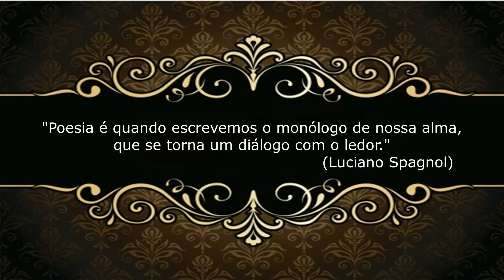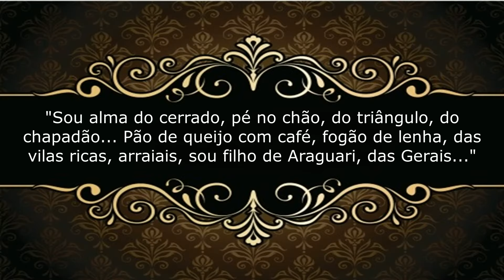Céu de Brasília ... © Luciano Spagnol (poeta do cerrado)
Céu de Brasília

Rasgam-se as nuvens no céu do planalto
invadindo o azul anil do cerrado
E se mantém ao longe... num salto
ouvindo o som do horizonte encantado

Surge, tal algodão, no céu... a nevar
desenhando quimeras na esplanada
O sertão mantém-se calado a sonhar
na vastidão, aguardando a alvorada...

Janeiro de 2018 - Brasília, DF